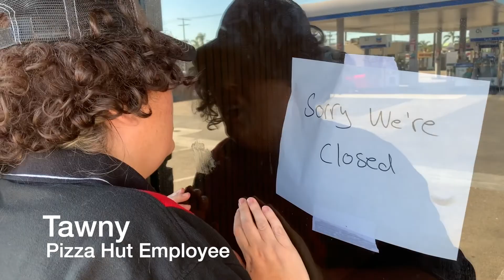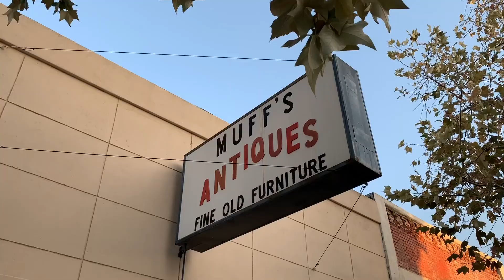Melissa Fosse-Dunne SNL Character Reel